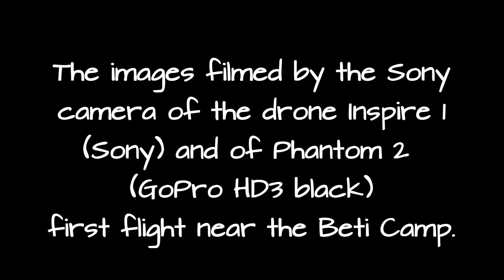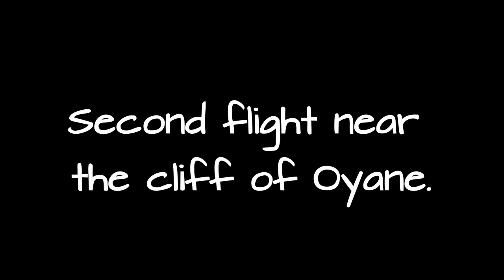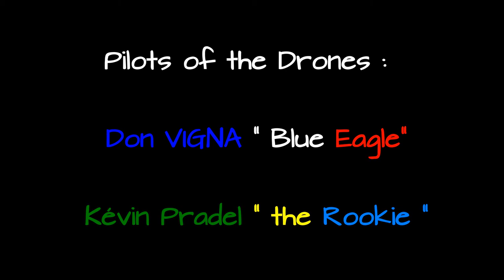In Flight with DJI Inspire 1 & phantom 2, Gabon.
A few minutes of flight with the Drones DJI Phantom 2 & the Inspire 1.